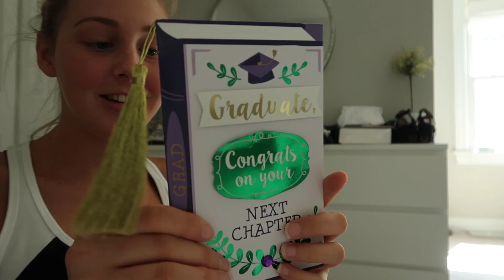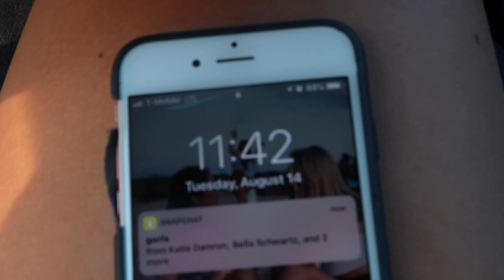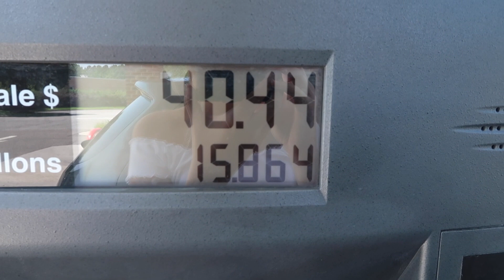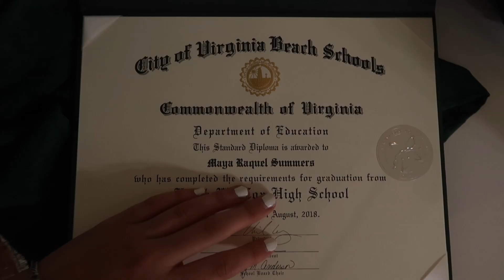I GRADUATED High School A YEAR EARLY... THE START OF MY GAP YEAR!!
hi loves! SO I FINALLY GRADUATED!! i am so excited for what is coming. i cant wait to vlog it all for you guys. check out my instagram @mayasummerss for all of the graduation pics! i love you guys. xoxo, maya

ALL music in this video by the best